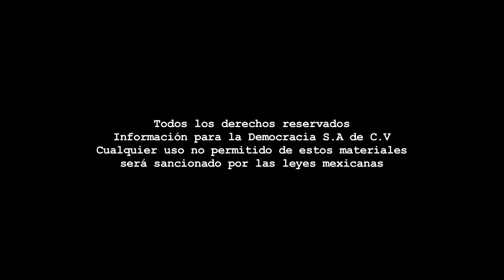Entrevista Perfiles - Miguel Ángel Flores/Artesano de vidrio soplado, moldeado y estirado.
Dirección Gral.: Carmen Lira - Dirección Zacatecas: Raymundo C. Vargas - Coordinación: Benjamín Contreras/Carlos Navarrete - Cámara: Miguel Nuñez - Reportero: Rafael de Santiago - Edición audiovisual: Odín Salinas - Sonido directo: Paulina Robles - Cortinilla y plecas: Paco López.